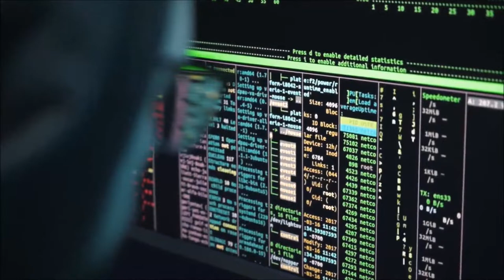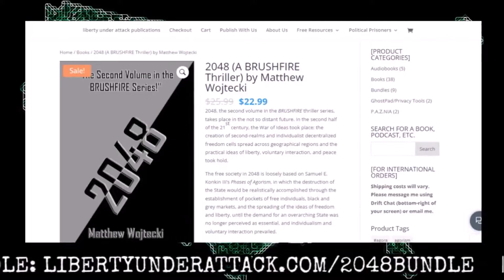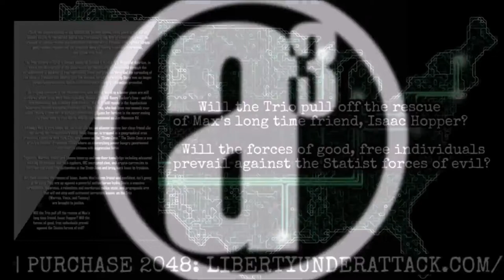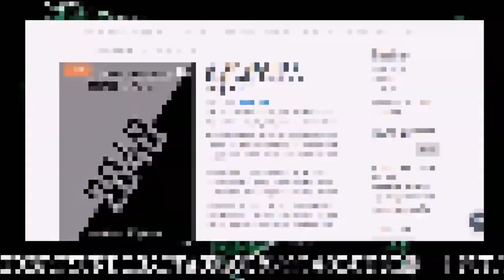TVP #149: Down The Rabbit Hole of Self-Liberation (Guest Appearance on TeamRabbitHole)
On this episode of The Vonu Podcast, you'll hear (or watch) my recent guest appearance on TeamRabbitHole with Jim and Raffael.

Herein, I cover my entire path to where I am today, building P.A.Z.NIA, and overall, we discuss the importance of spiritual self-liberation (and a bit of conspiracy!). Please enjoy!